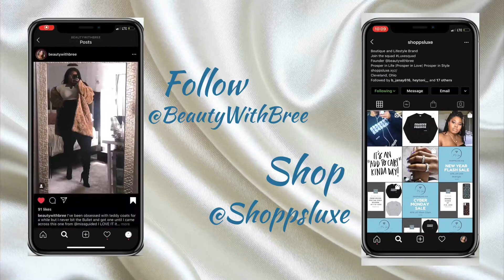LifeofBreezus: Decluttered my make up + A skims review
Welcome back!! So today we have another Vlog! This time I was clearing my room and decided to vlog a bit. Watch ad I declutter my make up and a random skims review!

Metal straws option

Shop P.S Luxe!
Shoppsluxe.xyz

P.S. Luxe Instagram.com/shoppsluxe